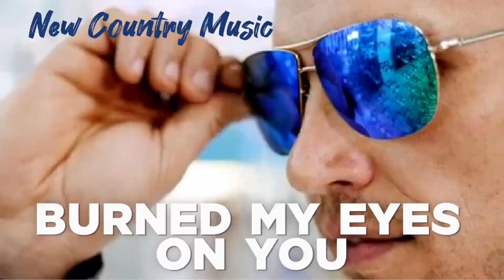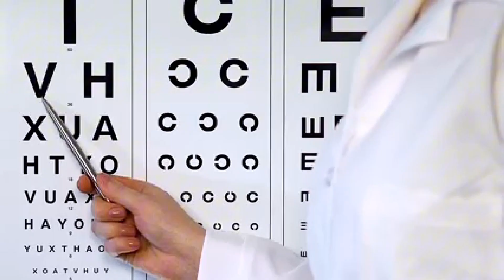Burned My Eyes on You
New Country Music of being blinded by the light of love.  "Love is blind and I know it's true, 'cause I've burned my eyes on you!"  Beautiful women with an upbeat catchy tune to captivate one's imagination of what it means to be so attracted to one woman, that all the others just can't hold a candle.

Lyrics and video editing by Rick Gardner
Music and Video Content using AI